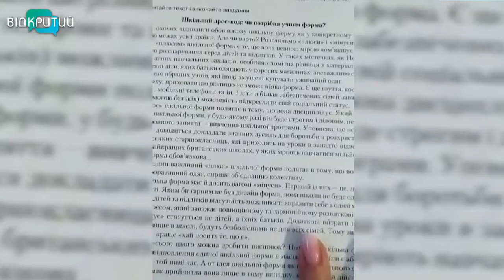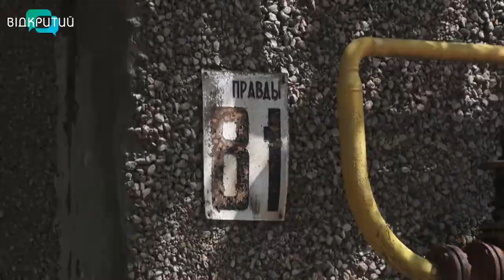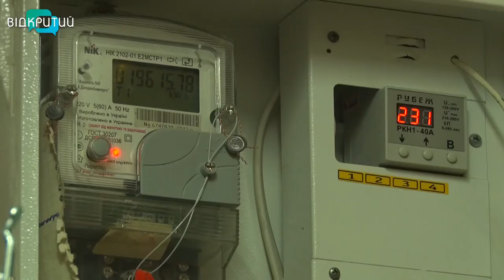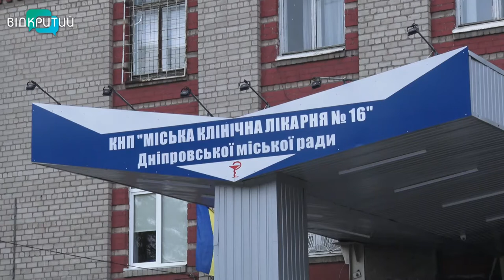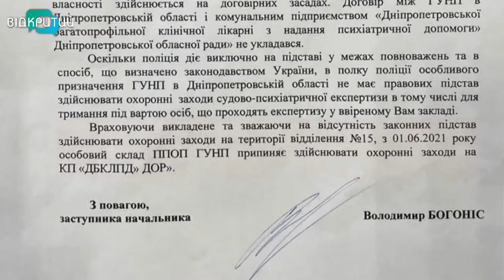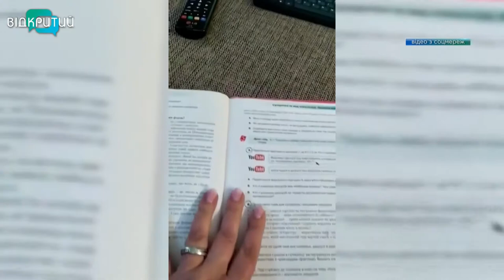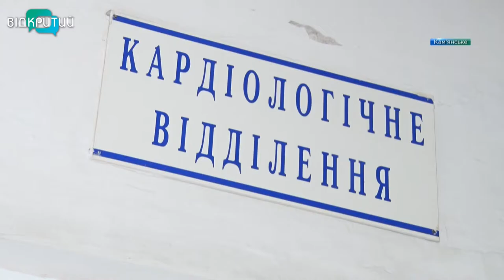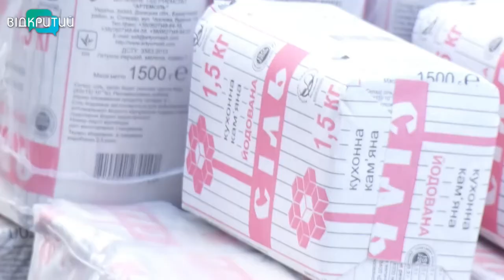Новини OPEN NEWS від 19 травня 2021 року 20:15